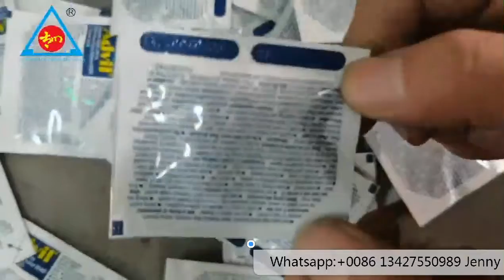Accuracy automatic pills sachet packing machine automatic counting pill tablet packaging machine